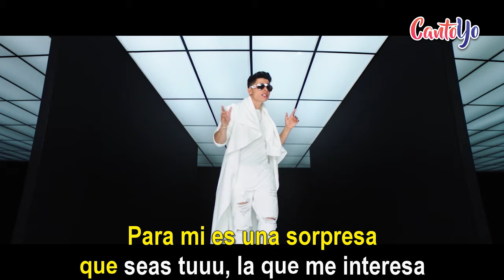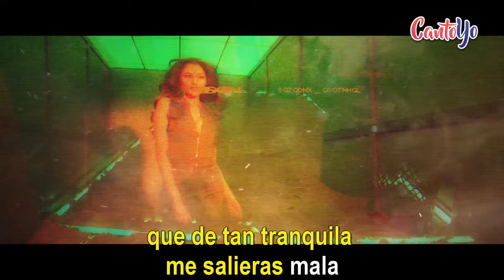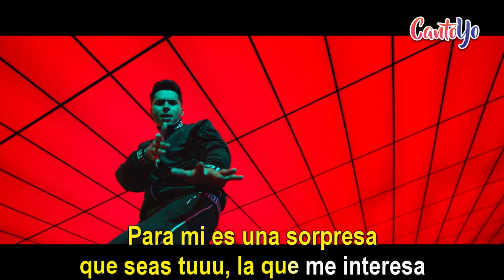Reykon - Mala (Lyric Video) | CantoYo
DESCRIPCIÓN:
[Intro: Reykon, Icon Music, The Rudeboyz]
Yo soy Reykon El Líder
I-I-I-Icon
Rudeboyz

[Pre-coro]
Para mí es una sorpresa
Que seas tú la que me interesa
A poca luz
Nunca me iba a imaginar que de tan tranquila me salieras mala

[Coro]
Pero mala en el sentido que me encanta
Tienes mucho de lo que a mí me hace falta

[Verso 1]
Me bastaron sólo unos minutos
Para darme cuenta que no era orgullo
Que sus deseos no se dejan guardados
Por lo que veo, lo mantienes calla'o

[Pre-coro]
Porque sabes que todos quieren tenerte
Pero no cualquiera puede conocerte
Y estás inquieta
Viéndote así, nadie se da cuenta
Que de tan tranquila me salieras mala

[Verso 2]
(Que rico mamasita)
Es que tienes la actitud y no hay ninguna como usted
Por eso esta noche sin dudarlo te invité
Vamo' a ver que decides, yo haré que no me olvides
Muéstrame si tú eres tan mala
Todas curvas de tus caderas
Para mí no existen fronteras, ieh
He llegado a muchos puertos, pero no soy de anclar en cualquiera

[Outro]
Ah
Soy Reykon El Líder
Hey, hey, que no se te olvide
Dímelo Dynell
Icon Music
The Rudeboyz
Y el de siempre
Dice Chez Tom, Chez Tom, Chez Tom